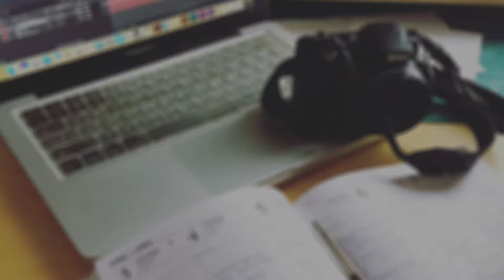DRIVE WITH ME VLOG #8